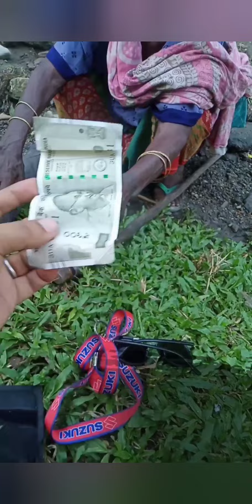peace 97 yrs old grandma still walk nd living her alone life with happiness respect n love